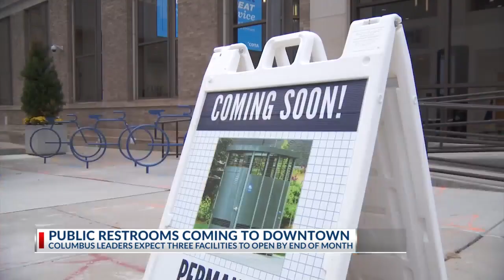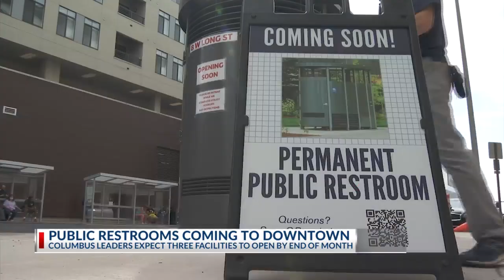Columbus prepares to open first public restrooms